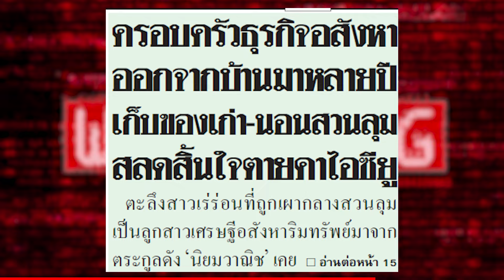สเปเชียลเคส เปิดไฟล์ ไขคดี ซีรีส์ คดีโหด EP.1 ดับทายาทตกอับ ห้างดังไนติงเกล : Khaosod - ข่าวสด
สเปเชียลเคส เปิดไฟล์ ไขคดี ซีรีส์ คดีโหด EP.1 ดับทายาทตกอับ ห้างดังไนติงเกล